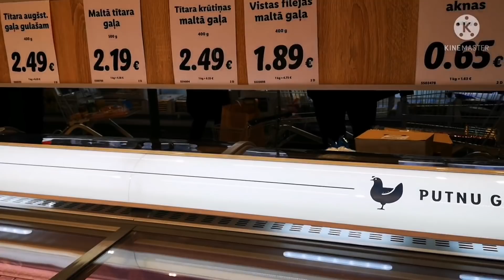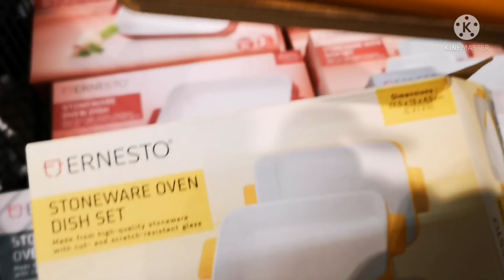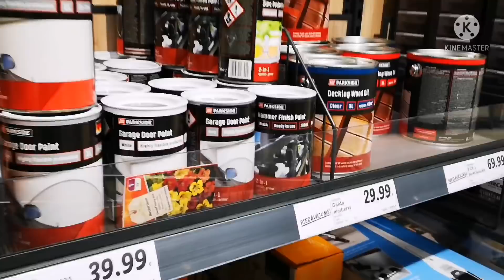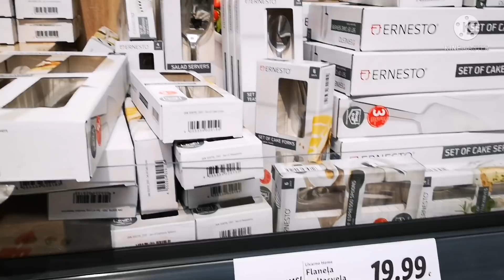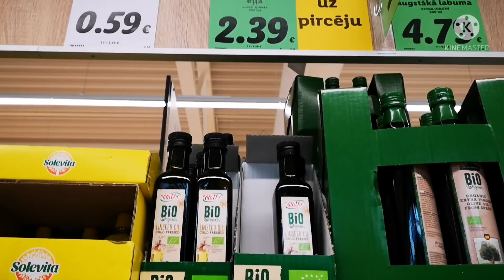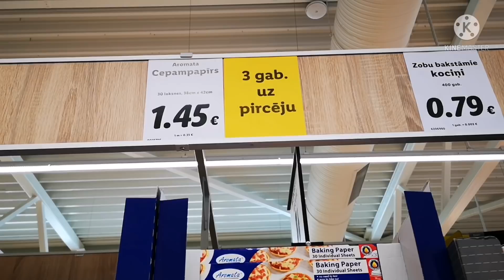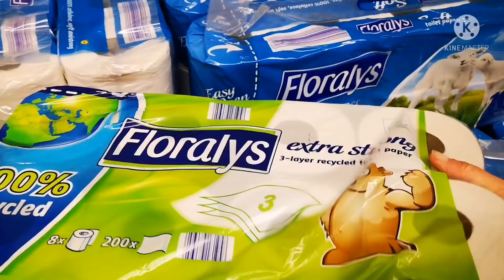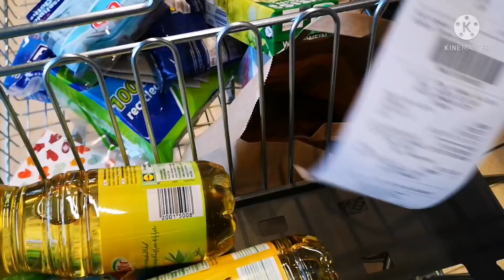Какие товары ограничены в LIDL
Какие товары ограничены в супермаркете  LIDL в Риге